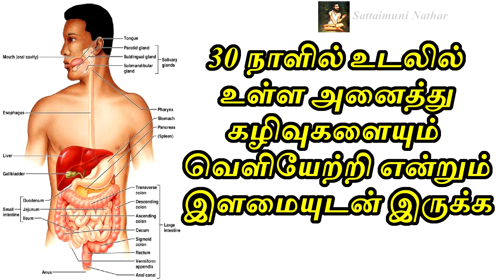30 நாளில் உடலில் உள்ள அனைத்து கழிவுகளையும் வெளியேற்றி என்றும் இளமையுடன் இருக்க - Sattaimuni Nathar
30 நாளில் உடலில் உள்ள அனைத்து கழிவுகளையும் வெளியேற்றி என்றும் இளமையுடன் இருக்க - Sattaimuni Nathar